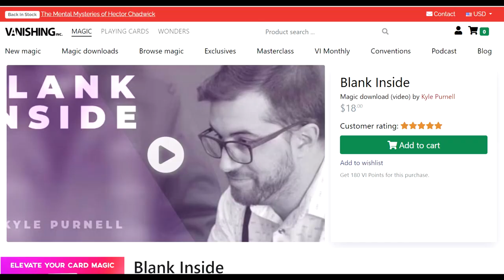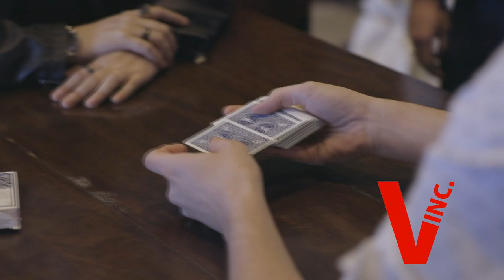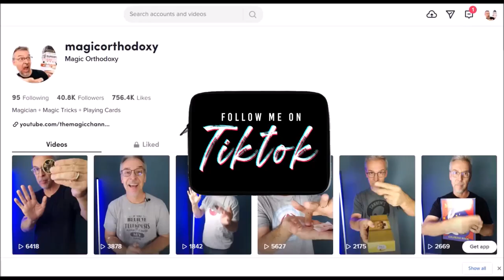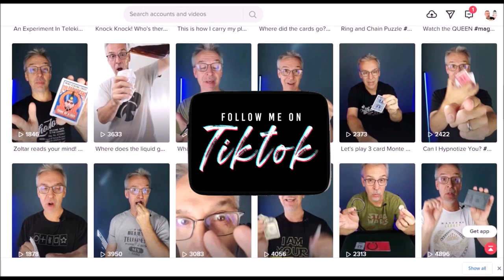Magic Review - Blank Inside by Kyle Purnell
Magic Orthodoxy Opening Title Plate:
Magic Tricks
Best Magic
Easy Magic
Learn Magic